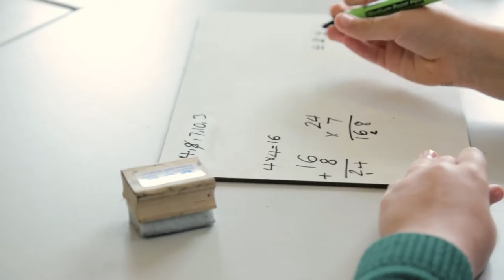Greatstone Primary School Video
Promotional video for Greatstone Primary School.

Every school video is crafted with passion by our professional in-house team, utilising beautiful HD footage filmed on-site, bespoke animated graphics and background music. We can also provide a special edit of your video which can be embedded onto your website to enhance engagement with prospective parents and the wider community.